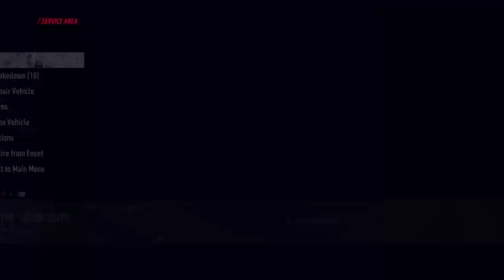DiRT Rally 2.0 Pre season test special stage